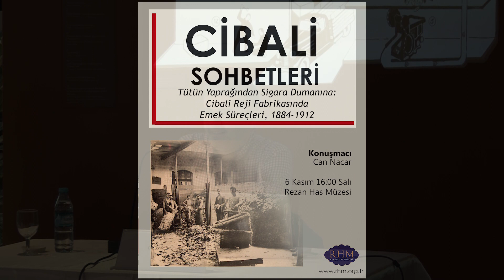CİBALİ SOHBETLERİ II: Can Nacar/Tütün Yaprağından Sigara Dumanına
Endüstri tarihimizin mihenk taşlarından Cibali Tütün ve Sigara Fabrikası’nın hikâyesi, binanın yeni misafiri ve mirasının koruyucusu Kadir Has Üniversitesi içinde yer alan Rezan Has Müzesi’nde bir panel serisi ile anlatılıyor. Koç Üniversitesi Tarih Bölümü’nden Dr. Can Nacar 6 Kasım 2018 Salı günü Cibali Reji Fabrikasında erken dönem emek süreçleri üzerine bir sohbet gerçekleştirdi.